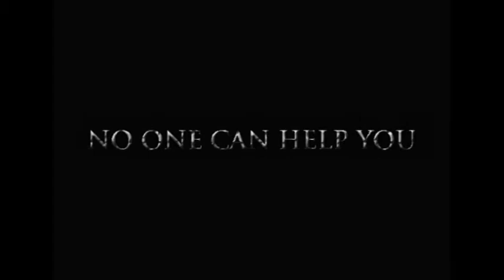MANOS Trailer - Full (High Definition)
Indie film made by the students of Asian Institute of Computer Studies...